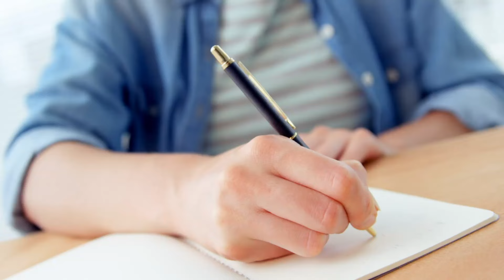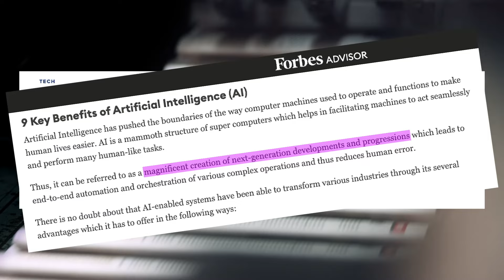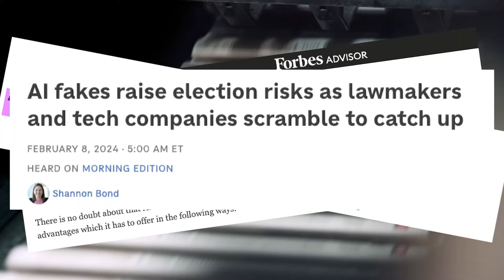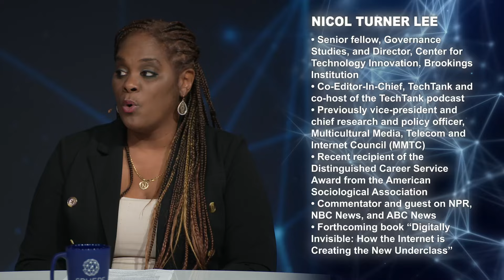How Should We Address the Challenges around A.I.?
Artificial Intelligence is having a radical impact on how we humans process, use, and share information. It’s a new tool with capabilities that can create enormous value, but those capabilities come with risk. A.I. is being put to use in our media, commerce, classrooms, and even law enforcement. How can we balance the costs and benefits of A.I.? In this episode, Jennifer Huddleston, technology policy research fellow at the Cato Institute, Nicol Turner Lee, director of the Center for Technology Innovation at the Brookings Institution, and Mark Meador, partner at Kressin Meador and visiting fellow in technology at the Heritage Foundation discuss: How should we address the challenges around A.I.?